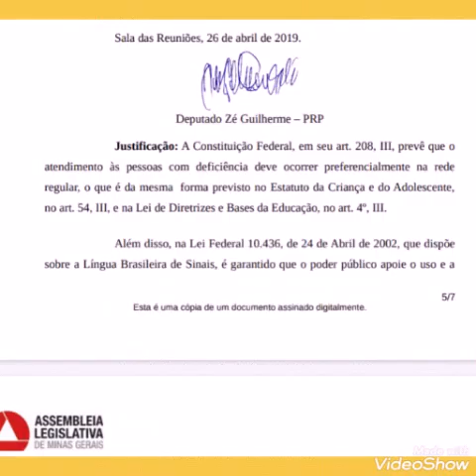Libraslandia Associações de Surdos 02